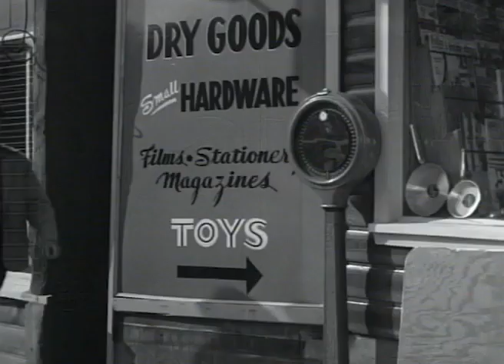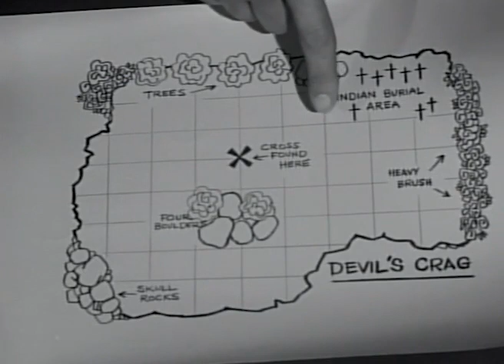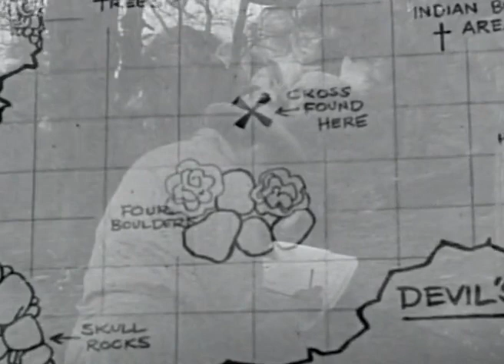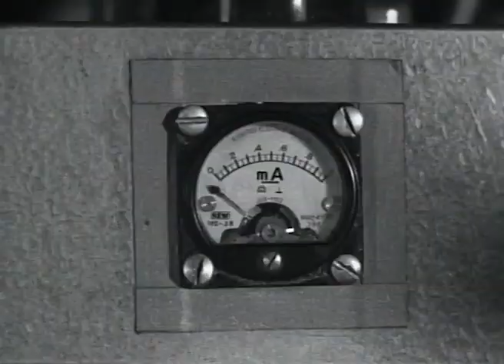Giant from the Unknown 1958 [Richard E. Cunha]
Spanish villagers are set upon by a ancient conquistador after a lightning strike awakens him from his centuries-long slumber.
Giant from the Unknown (aka Giant from Devil's Crag, The Diablo Giant) is a 1958 independently made American black-and-white science fiction-horror film drama, produced by Marc Frederic and Arthur A. Jacobs, directed by Richard Cunha, that stars Ed Kemmer, Sally Fraser, and Buddy Baer.